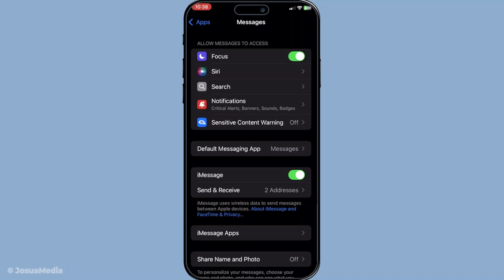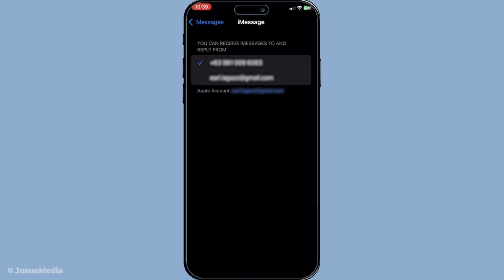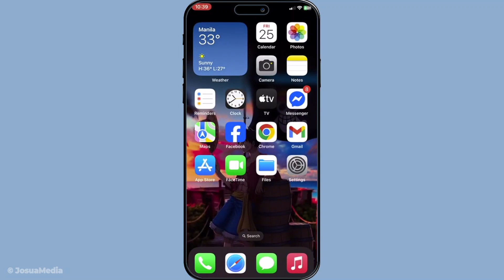How To Stop Your Email From Showing Up In Imessage On Your Iphone (2025 Guide)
In todays video we are covering:  iphone,not getting emails on iphone,iphone how to change text message to imessage,imessage,how to fix iphone messages not delivering,ow to fix message send failure on iphone,how to fix message failed to send iphone,hide text messages on iphone without deleting them,how to fix messages not delivering on iphone,how to switch back to imessage from text message on iphone,gmail email account not working on iphone,message send failure on iphone